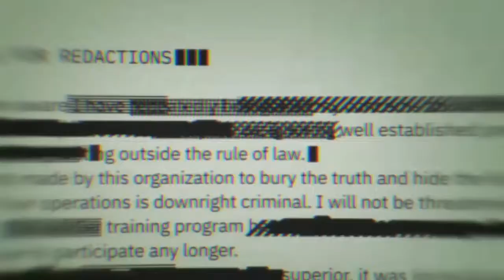COD: BLACK OPS 4 power in numbers